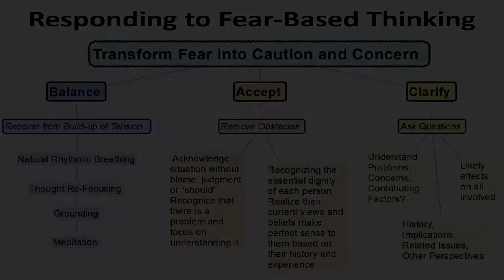Responding to Fear Based Thinking part 5 of 5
Presentation at Center for Teaching Excellence, Lansing Community College Part 5 of 5